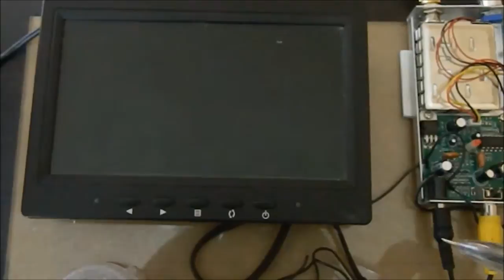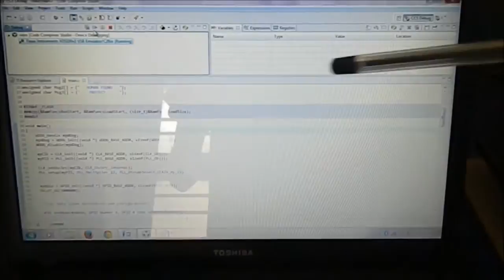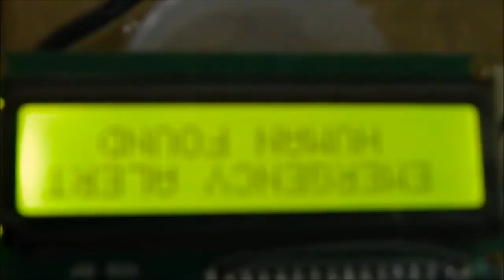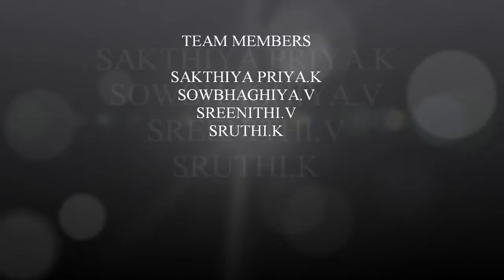LIVE HUMAAN DETECTION REMOTE CONTROLLED ROBOT USIN